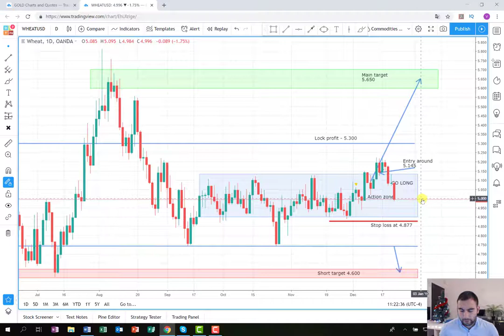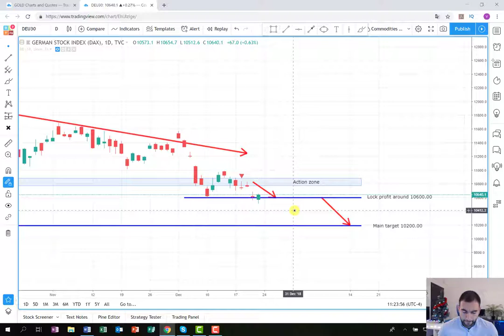Yearly recap more than 1000 pips on profit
It is the last recap for this year I am revealing the sum up results from my trading and also examine my last several trades and give future predictions for them.